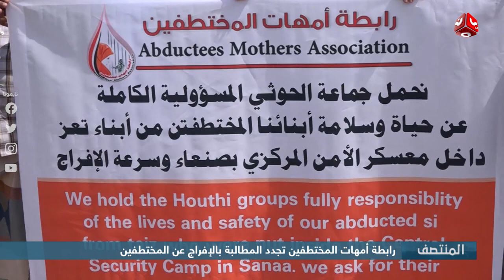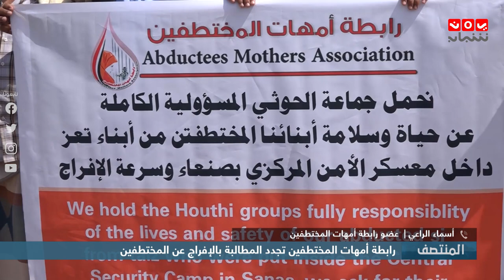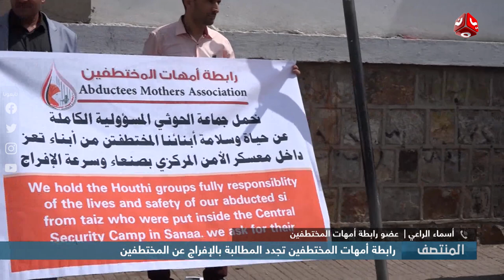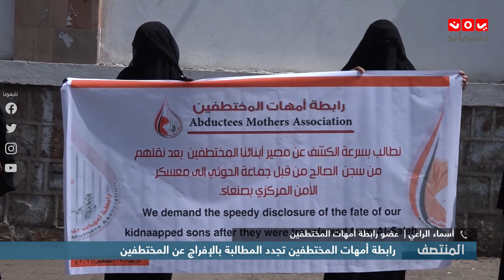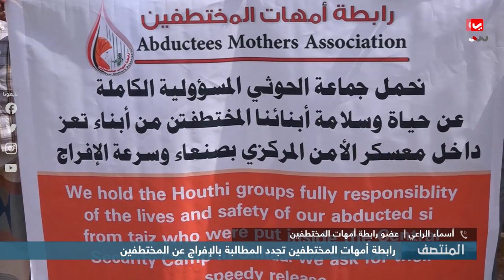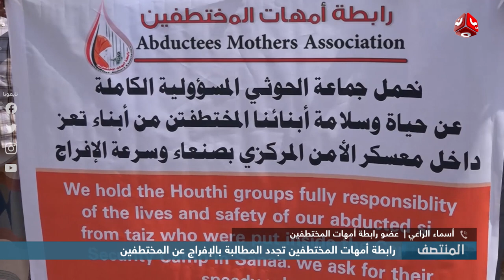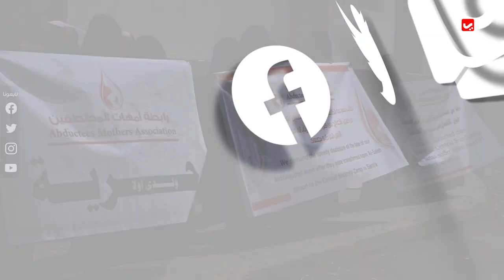رابطة أمهات المختطفين تجدد المطالبة بالإفراج عن المختطفين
|  تفاصيل اكثر مع عضو رابطة أمهات المختطفين - أسماء الراعي

قناة فضائية يمنية مستقلة تبث على مدار النايلسات بالترددات التالية :
HD     11257/H/27500
SD     11391/V/27500

موقعنا الإلكتروني والبث الحي : yemenshabab.net